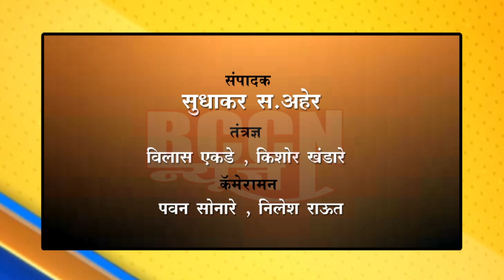बुलडाणा : हाथरस येथील मृतक युवतीला वाहण्यात आली श्रद्धांजली